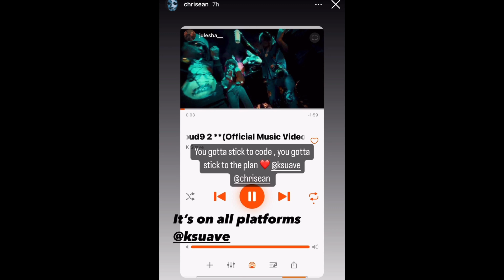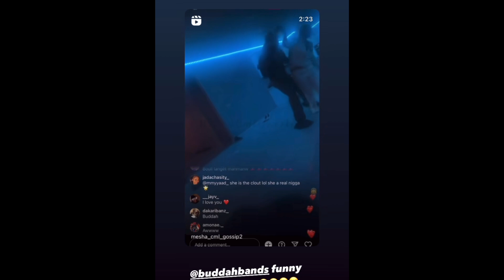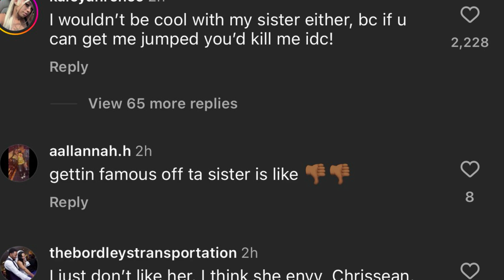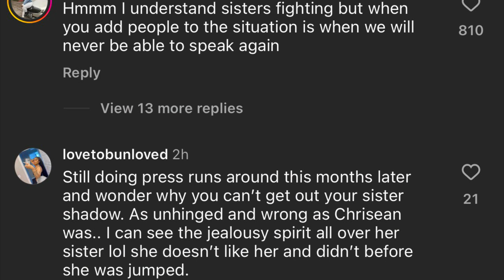Chrisean Rock finally going to remove all Blueface tattoos being with KSuave, Tesehki talk chrisean